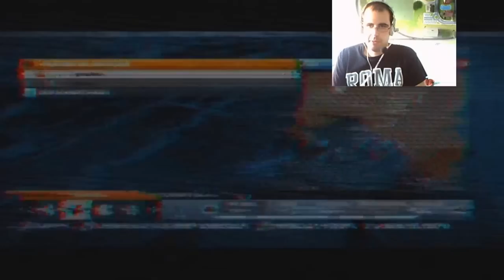El soldado patoso, Battlefield 3 Episodio 7: Reparando Vehículos, TRANQUILOS SOY MECANICO.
Aquí os traigo el siguiente episodio y vídeo de Battlefield 3, esta vez me pongo como clase el ingeniero porque creo que se me da bien esta clase, que pensáis vosotros?, por cierto alguien sabe como cambiar una rueda pinchada en un tanque?